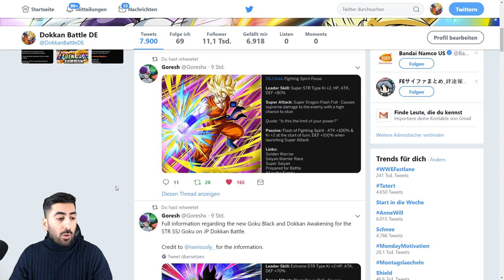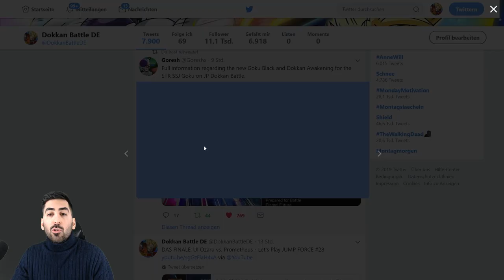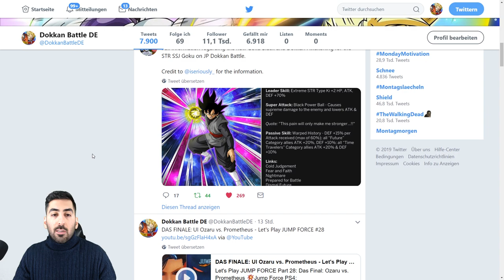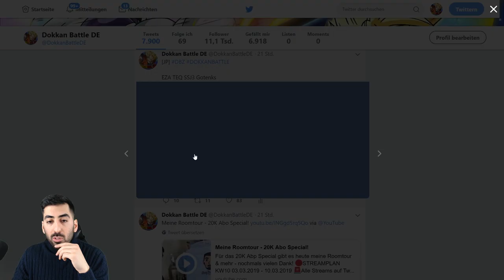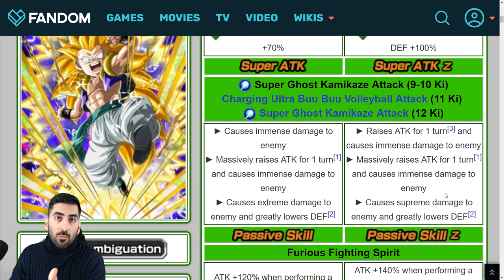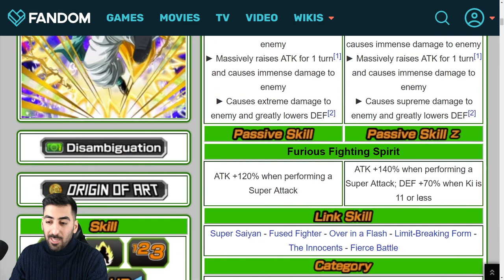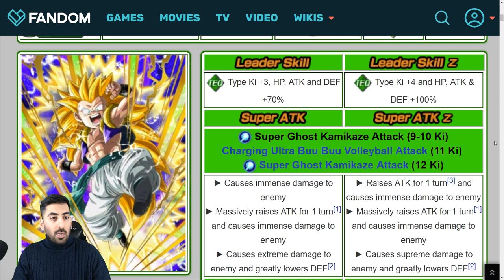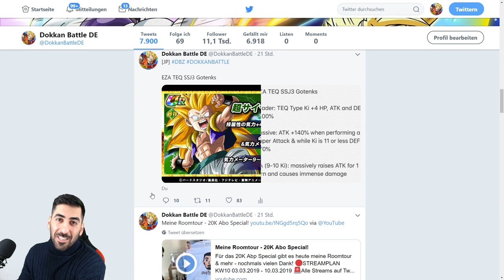EZA TEQ SSJ3 GOTENKS, NEUER STR GOKU BLACK & SSJ GOKU - Alle Infos & Details! DBZ Dokkan Battle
Wir haben neue Infos & Details zum EZA TEQ SSJ3 Gotenks, STR SSJ Goku & STR Goku Black!

**Spare mit dem Code "ozaru3" 3$ beim Einkauf von 50$ oder höher (einmalig pro Account)✨**

- Mo: ab 19/20 Uhr Dokkan & Co.
- Di: ab 19/20 Uhr TEQ SSJ3 Gotenks Extreme Z-Battle
- Mi: spontan
- Fr & Sa: spontan
- So: frei